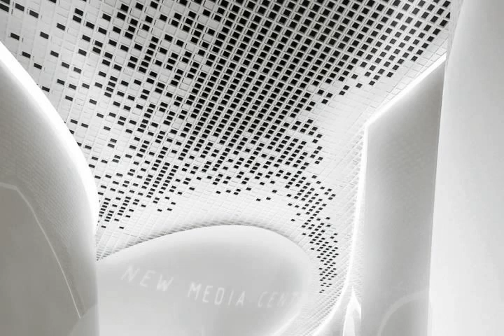Palacio de la Cultura y la Comunicación, RATO(Radiodifusoras y Televisoras de Occidente).flv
"El hombre crea cultura, y mediante la cultura, se crea así mismo."
Juan Pablo II (1980)

 El Palacio de la Cultura y la Comunicación es el resultado de una iniciativa colectiva creada y desarrollada entre la Industria de la Radio y la Televisión, el Gobierno de Jalisco y Conaculta. Quienes buscan posicionarlo como uno de los centros más importantes de cultura, recreación y apreciación de la música y la historia de las comunicaciones en América Latina.

 Ubicado en la Zona Metropolitana de Guadalajara, el majestuoso y moderno complejo muestra en su diseño una competitividad a nivel internacional con un diseño innovador, promueve la cultura mexicana buscando su trascendencia.

 En la búsqueda de la promoción cultural y musical en el nuevo milenio, el Palacio de la Cultura y la Comunicación tiene como meta una noble causa: impulsar las nuevas generaciones a un futuro de crecimiento en la educación y cultura global.

 El Palacio de la Cultura y la Comunicación, supervisado y coordinado por Grupo CASGO, ofrecerá distintos espacios de exposición y exhibición de historia y
arte, apoyados por una plataforma de servicios de comunicación con equipo tecnológico de vanguardia.

 Un foyer exclusivo para uso separado del auditorio y salas de exhibición, con la disposición de dos salas lounge en planta baja.

 Un foyer en planta alta, así como servicios múltiples al público y una exclusiva entrada para disfrutar los jardines posteriores con una vista espléndida del conjunto.

 Se complementara con:
- Un Auditorio para 1800 personas.
- Mezzanine con computadoras interactivas.
- Espacio Digital para contemplar los satelites mexicanos.
- Museo de la Radio y la Televisión.
- Muro del Arte.
- Galeria de la Fama.
- Teatro para 220 personas.

GUADALAJARA, Jalisco, Mexico. 2010.